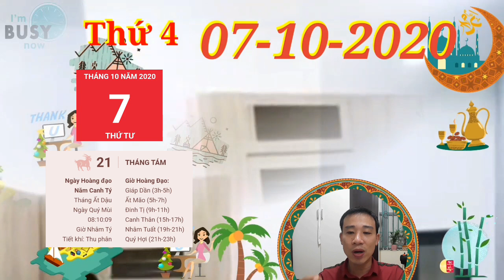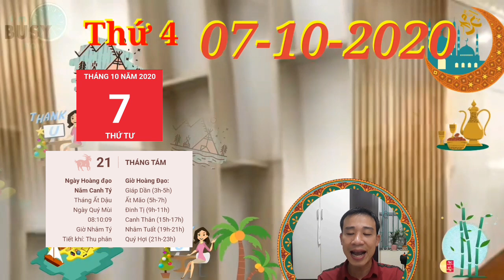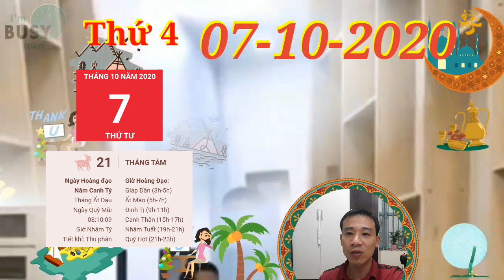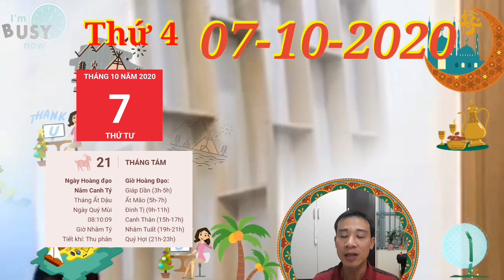☯TU VI HANG NGAY☯THỨ 4 Ngày 7/10/2020 Con giáp THẦN TÀI DẪN BƯỚC- TRÚNG LỚN, GIÀU TO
☯TU VI HANG NGAY☯THỨ 4 Ngày 7/10/2020 Con giáp được THẦN TÀI DẪN BƯỚC- TRÚNG LỚN, GIÀU TO
1. Tử vi tuổi Tý, THỨ 4 ngày 7/10/2020 cực chuẩn
 Hãy chú ý trong mọi việc, một khi đã bắt tay vào làm thì không được lơ là, mất tập trung, tạo kẽ hở cho những kẻ có ý đồ xấu lợi dụng.
2. Tử vi tuổi Sửu, THỨ 4 ngày 7/10/2020 cực chuẩn
Bản mệnh quá tự tin vào năng lực của mình, thành ra thích để thể hiện. Chuyện này sẽ khiến bạn gặp phải đủ những vấn đề rắc rối khác nhau.
3. Tử vi tuổi Dần, THỨ 4 ngày 7/10/2020 cực chuẩn
Chính Quan là dấu hiệu tốt lành trong sự nghiệp với người tuổi Dần. Bạn nhận được sự tin tưởng của cấp trên và đồng nghiệp, đồng thời dễ dàng tìm được cơ hội để khẳng định giá trị của bản thân mình.
4. Tử vi tuổi Mão, THỨ 4 ngày 7/10/2020 mới nhất
Tam Hợp, công việc của người tuổi Mão tiến triển khá thuận lợi, tuy nhiên, nếu muốn lập ra được những kế hoạch thực tế, bạn cần phải đánh giá chính xác năng lực của bản thân mình hơn.
5. Tử vi tuổi Thìn, THỨ 4 ngày 7/10/2020 cực chuẩn
Chẳng phải ngẫu nhiên khi kế hoạch của bạn lại phải nhận nhiều sự phản đối như vậy. Hãy xem xét lại tất cả các yếu tố khiến bạn đưa ra quyết định trên.
6. Tử vi tuổi Tị, THỨ 4 ngày 7/10/2020 cực chuẩn
Những người còn độc thân cũng có thể nhận được nhiều sự quan tâm của người khác phái. Nếu có ấn tượng tốt với ai, bạn có thể chủ động giữ liên lạc với người đó. Rất có thể đó chính là người gắn bó với bạn sau này.
7. Tử vi tuổi Ngọ, THỨ 4 ngày 7/10/2020 cực chuẩn
Mối quan hệ xã giao của con giáp này cũng rất hài hòa do bạn là người nhiệt tình và hào hiệp, luôn sẵn sàng giúp đỡ người khác. Những người đã được bạn giúp đỡ trong thời điểm này chắc hẳn sẽ đem lại cho bạn nhiều lợi ích trong tương lai.
8. Tử vi tuổi Mùi, THỨ 4 ngày 7/10/2020 mới nhất
Do phải chịu tác động xấu của Tỷ Kiên nên dễ vướng phải những vụ tranh chấp quyền lợi giữa đồng nghiệp. Tốt nhất bạn nên tham dự vào những phi vụ này.
9. Tử vi tuổi Thân, THỨ 4 ngày 7/10/2020 cực chuẩn.
Tuy nhiên, những người lập gia đình cần biết giữ khoảng cách với những người có ý định gần gũi với mình. Nếu ứng xử không khéo léo, bạn có thể để việc này gây ảnh hưởng lớn đến hạnh phúc gia đình.
10. Tử vi tuổi Dậu, THỨ 4 ngày 7/10/2020 cực chuẩn
Tuy nhiên, bạn cũng không nhất thiết phải tỏ vẻ thân thiết với những kẻ khó ưa làm gì, nếu không người ta cho rằng bạn giả tạo.
11. Tử vi tuổi Tuất, THỨ 4 ngày 7/10/2020 cực chuẩn
Những lúc gặp khó khăn, bạn không nên quá căng thẳng, áp lực mà cần bình tĩnh suy nghĩ phương án giải quyết.
12. Tử vi tuổi Hợi, THỨ 4 ngày 7/10/2020 cực chuẩn
ay mắn, sự nghiệp của bản mệnh lại dành được những bước tiến đáng ngưỡng mộ. Chính Quan cho thấy công sức từ trước đến nay của bạn đã nhận được sự đền đáp xứng đáng. bạn được THẦN TÀI DẪN BƯỚC- TRÚNG LỚN, GIÀU TO.

CÁC BẠN THAM KHẢO thêm video sau nhé:
☯TU VI HANG NGAY☯THỨ 3 Ngày 6/10/2020 Con giáp MỞ ĐẠI TIỆC ĂN MỪNG- TRÚNG QUÁ TO